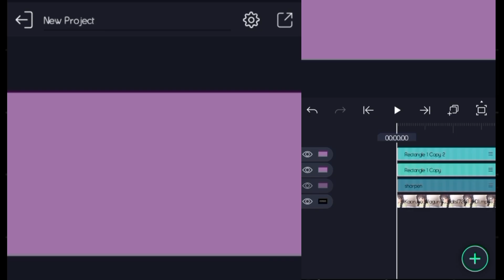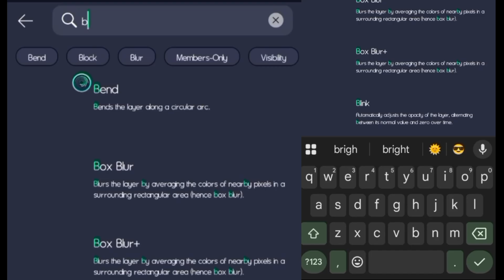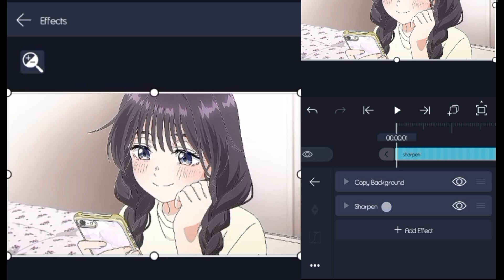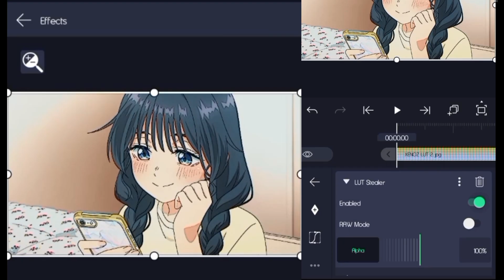Alight Motion 4k QUALITY Tutorial + FREE LUT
Video Title: Alight Motion 4k QUALITY Tutorial + FREE LUT

-I have no rights on the background music!
•l have no rights on the anime images!
-All of the images and music are under the use of